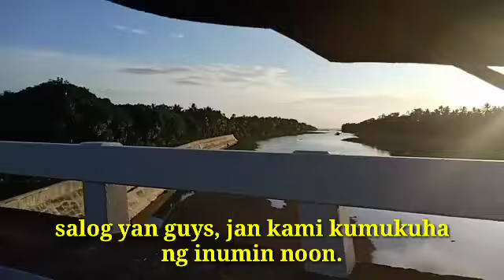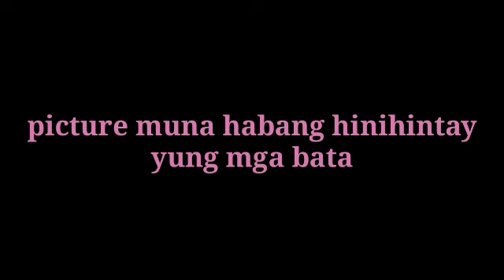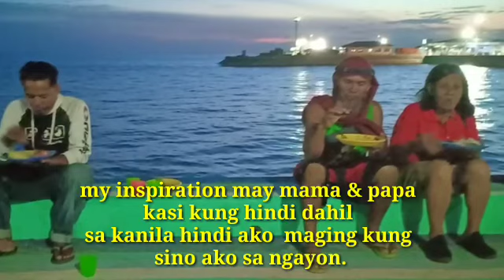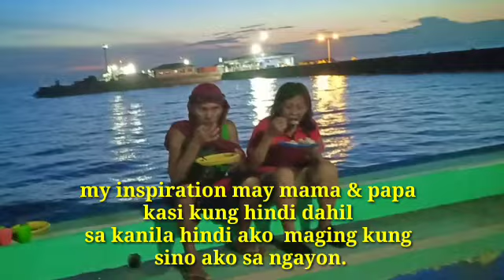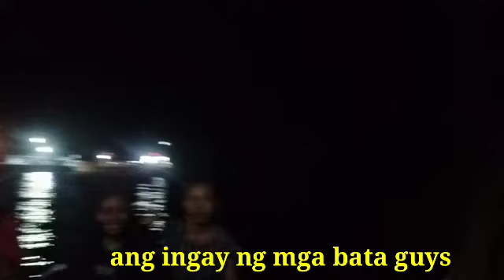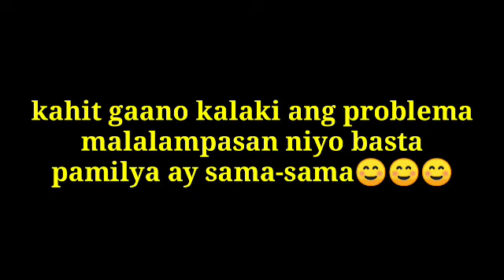HILONGOS BAYWALK // FAMILY BONDING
Hi guys, eshare ko sa inyu yung ng yari sa day-off ko pumunta kami sa baywalk of hilongos para mag family bonding.
Family is love talaga guys, makita ko lang silang masaya guys happy na ako.